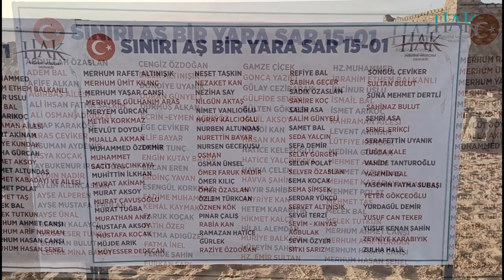SINIRI AŞ BİR YARA SAR 15.ETAP 1.KUYU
ABDULLAH ÖZASLAN
ADEM BAL
AFİFE ALKAN
AĞIRBAŞ AİLESİ
ALİ İHSAN FATMA SALKIM
ALİ OSMAN ADIGÜZEL
ARAP KARAKÖSE
ARAS ÇEVİKER
ASUMAN AYDEMİR
ASYA KOÇAK
AYBUKENUR IRGATOĞLU
AYDIN NADİR
AYLİN KILINÇASLAN
AYŞE ALPEREN
AYŞE MUSTAFA İPBULAN
AYŞE ÜNAL
BERRİN KALAYCI
BİLGE ESER TUNCA
BURHAN BULUT
CEMRE MİNA BAYAR
CENGİZ ÖZDOĞAN
DİLEK ALTINIŞIK
DÖNDİYE UYANIK
DURAN GÜNYELİ
DURMUŞ ALKAN
ECRİN -EYMEN AÇIKGÖZ
EGE ÇEVİKER
ELİF BAYAR
EMİNE TUNÇ
ENGİN KUTAY BAYAR
ERCAN EREN
ERDİNÇ YAVAN
ESENGÜL KORKMAZ
FADİME MUHAMMED KEMAL KAYMAK
FARUK KOÇAK
FATİH ÖZER
FATMA ADIGÜZEL
FATMA İNEL
FERİDE ŞAHİN
FURKAN SARI
GAMZE ÇİÇEK
GONCA YAZICI
GÜLAY CEZİBARAK
GÜLFİDE SEVEN
GÜLTEN GÖKÇEER
HALİL AKSOY
HAMDİ KAN
HASAN KAN
HATİCE KELEŞOĞLU
HATİCE YALÇINKAYA
HAVVA ÇELEN
HAVVA ŞAHİN
HAYIR SAHİBİ
HAYRİYE KAN
HETEM KARABIYIK
HİKMET KALÇA
HİLAL ALEMDAR
HURİYE BALKAYA
HÜSEYİN ŞAHİN
HZ. EMİR SULTAN
HZ.MUHAMMED
İBRAHİM ETHEM BALKANLI
İNCİNUR USLU
İSMAİL BAL
İSMET ARIKOÇ
KAHRAMAN AİLESİ
LEVENT AKİNAM
LÜTFIYE KUNDAK
MEDİHA GÜRCAN
MEHMET AKSOY
MEHMET ALTUNDAŞ
MEHMET KABADAYI VE AİLESİ
MEHMET POLAT
MEHMET TAŞ
MELEK BAL
MELEK TUTKUN
MERHUM AHMET CANŞI
MERHUM ARİF NURHAN
MERHUM HASAN CANŞI
MERHUM HASAN ŞENEL
MERHUM RAFET ALTINIŞIK
MERHUM ÜMİT KILINÇ
MERHUM YAŞAR CANŞI
MERHUME GÜLHANIM ARAS
MERYEM GÜRCAN
METİN KORKMAZ
MEVLÜT DOYDU
MUALLA AKMAN
MUHAMMED ÖZDEMİR
MUHAMMET SACİT YALÇINKAYA
MUHİTTİN İLKHAN
MURAT AKİNAM
MURAT AKSOY
MURAT ÇAVUŞOĞLU
MURAT TUĞBA
MURATHAN ANIZ
MUSTAFA AKSOY
MUSTAFA KOÇAK
MÜJDE ARIK
MÜYESSER DEDECAN
NEŞET TAŞKIN
NEZAKET KAN
NEZİHA SAY
NİLGÜN AKTAŞ
NİMET VANLIOĞLU
NURAY KALCIOĞLU
NURBEN ALTUNDAŞ
NURETTİN BAYAR
NURSEN GECEKUŞU
OSMAN
OSMAN ÜNSEL
ÖMER FARUK NADİR
ÖMER KILIÇ
ÖMER ÖZASLAN
ÖZLEM TÜRKCAN
ÖZNEN KÖK
PINAR ÇALIŞ
RABİA KAN
RAMAZAN HATİCE GÜRLEK
RAZİYE ÖZDOĞAN
REFİYE BAL
SABİHA GEÇER
SADIK ÖZASLAN
SAHİRE KOÇ
SALİH ASA
SALİM GÜNYELİ
SAMET BAL
SEDA YALÇIN
SEFA DEMİR
SELAY GÜRGEN
SELDA POLAT
SELVER ÖZASLAN
SEMA KOÇAK
SEMA ŞİMŞEK
SERDAR YÜKCÜ
SERVET ALTINIŞIK
SEVGİ TERZİ
SEVİM - KINYAS AĞBULAK
SEVİM ÖZYER
SITKI SARIZ
SONGÜL ÇEVİKER
SULTAN BULUT
SUNA MEHMET DERTLİ
ŞAHİNAZ BULUT
ŞEHRİ ASA
ŞENEL ERİKÇİ
ŞERAFETTİN UYANIK
TUĞBA KALE
VAHİDE TANTUROĞLU
YASEMİN BAL
YASEMİN FATMA SUBAŞI
YETER GÖKÇEOĞLU
YURDAGÜL DEMİR
YUSUF CAN TEKER
YUSUF KENAN ŞAHİN
ZEYNİYE KARABIYIK
ZULHA HALİL